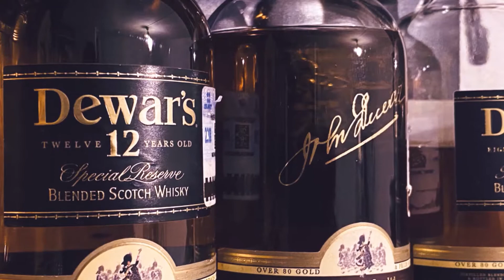#86 Dewars 12 años/Special Reserve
taste de la reserva especial de Dewars